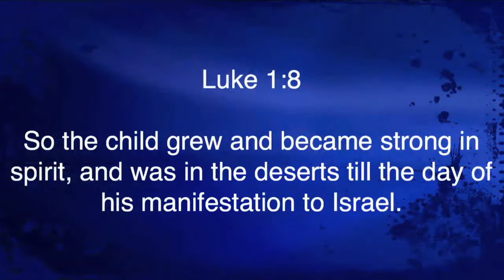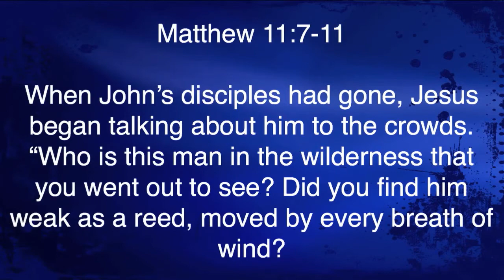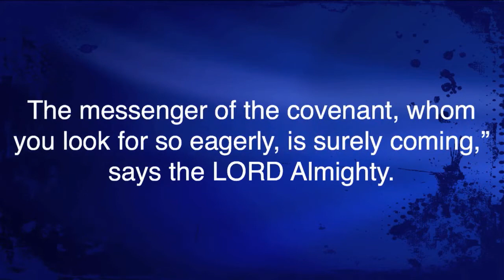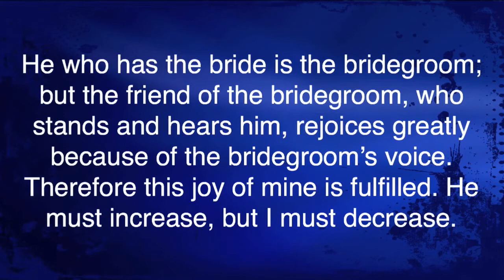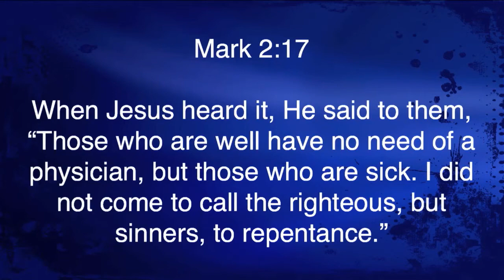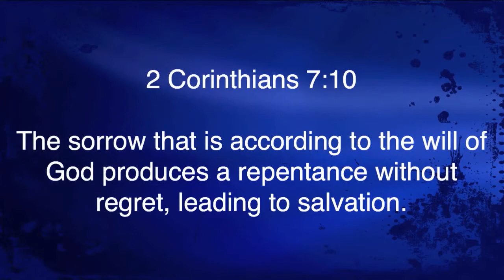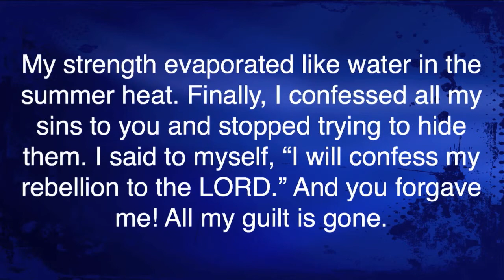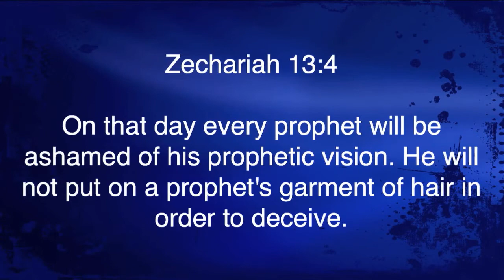Matthew 3:1-6 "John The Baptist"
Matthew 3:1-6 "John The Baptist" was taught at Calvary Chapel Chino Valley by Pastor David Rosales on Sunday morning 11/16/14.
Visit us at calvaryccv.org.